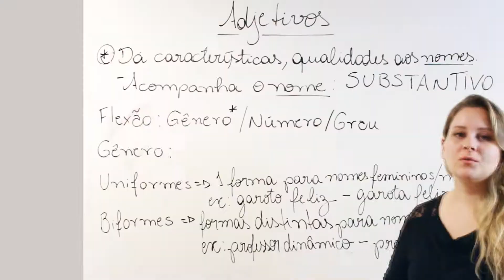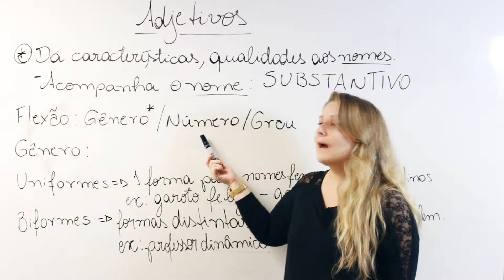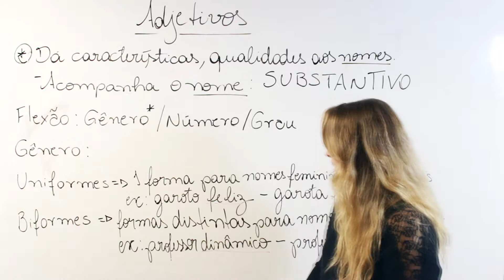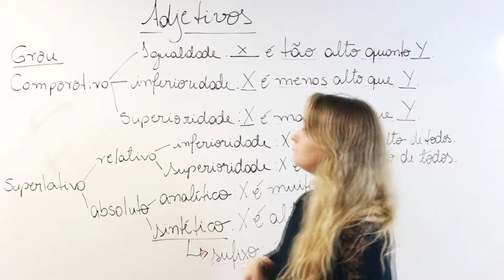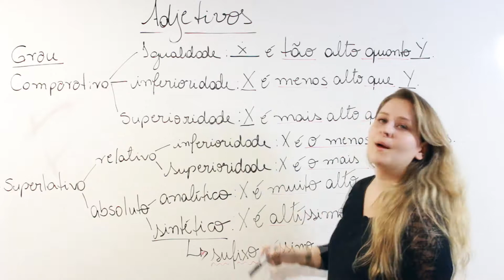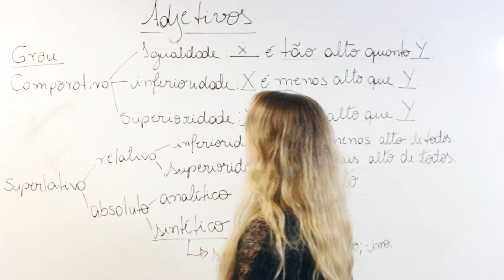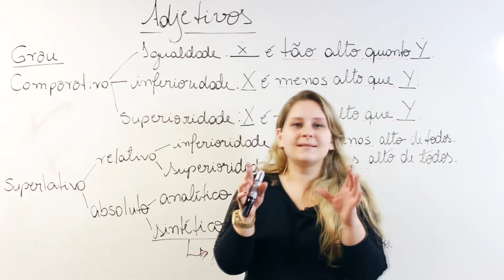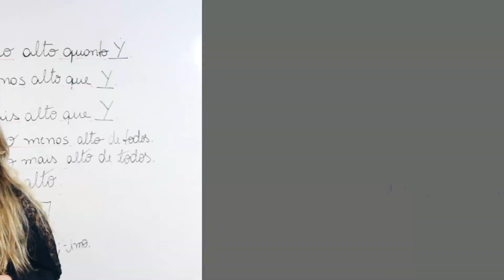CLASSES GRAMATICAIS: SUBSTANTIVOS E ADJETIVOS - parte 2